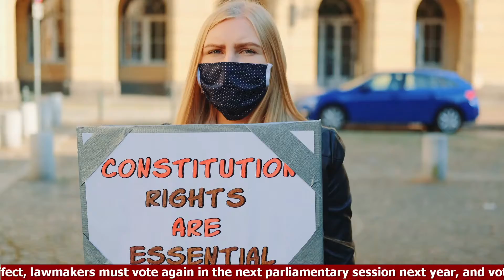New York politicians are working to include abortion rights in the state constitution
The New York State Legislature passed a constitutional amendment on Friday that, if fully implemented, would entrench the right to abortion and access to contraception in the state constitution. The approval of the amendment on Friday is the first step toward incorporating the phrase into the New York Constitution. Before the amendment can take effect, lawmakers must vote again in the next parliamentary session next year, and voters must vote again in a referendum. Protection for rights linked to pregnancy, pregnancy outcomes, reproductive health care, and autonomy is particularly included in the amendment wording. It states in part, "No person shall be subjected to any discrimination in their civil rights by any other person or by any firm, corporation, or institution, or by the state or any agency or subdivision of the state, pursuant to law, because of race, color, ethnicity, national origin, age, disability, creed, religion, or sex, including sexual orientation, gender identity, gender expression, pregnancy, pregnancy outcomes, and reproductive healthcare and autonomy." On Friday, the state Senate approved the amendment 49-14, and the state Assembly approved it 98-43 that evening.